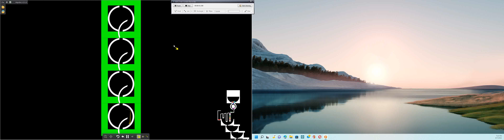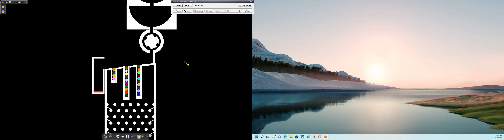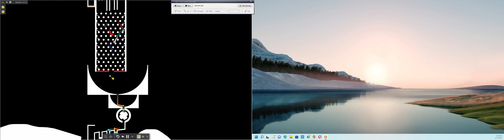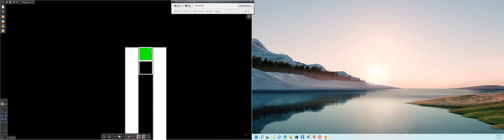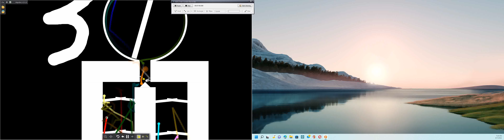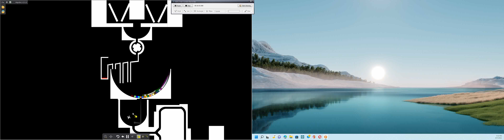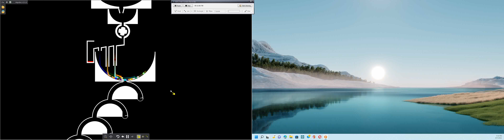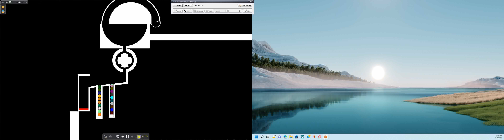2023 Year Marble Race Part 2 In Algodoo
All Color Marble List:
1.Gold
2.Wood
3.Stone
4.Midnight
5.Ice
6.Lemon
7.Mint
8.Pink
9.Sgichartreuse
10.Tan
11.Black
12.Grey
13.White
14.Maroon
15.Salmon
16.Grass
17.Forest
18.Yellow
19.Olive
20.Orange
21.Red
22.Brown
23.Green
24.Lime
25.Jade
26.Turquoise
27.Teal
28.Cyan
29.Cerulean
30.Sky
31.Navy
32.Blue
33.Indigo
34.Purple
35.Violet
36.Magenta
37.Ruby
38.Rose
39.Rainbow
40.Monochrome
41.Crystal
42.Rubber
43.Rope
44.Chain